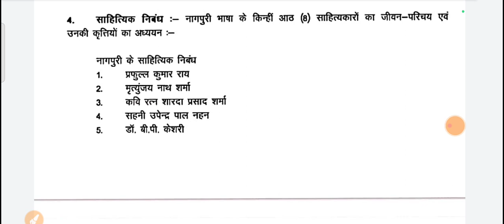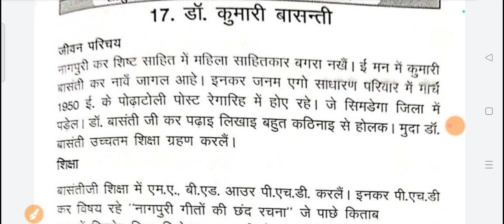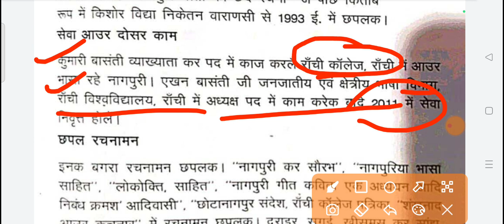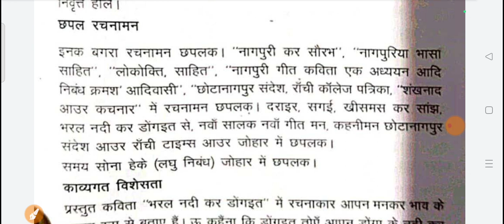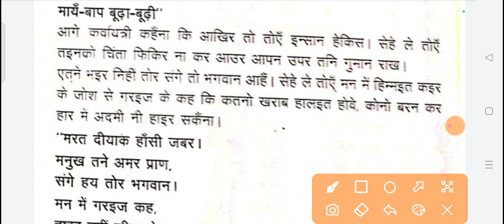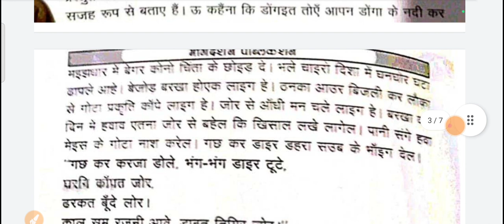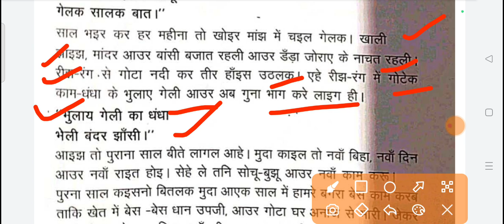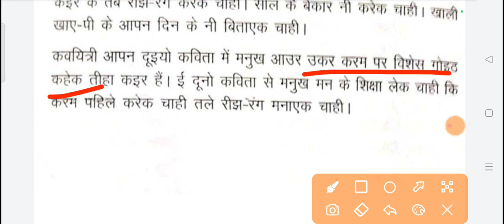डॉ कुमारी बासंती// नागपुरी कवि और उनका काव्य//JSSC CGL 2023//नगरपालिका संवर्ग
लेखक परिचय
# शारदा प्रसाद शर्मा

विजयी भव:"

स्ट्रेटजी -2 Paid बैच में रजिस्ट्रेशन को इच्छुक छात्र जल्द से जल्द रजिस्ट्रेशन कराए । संभवत: आज शाम से क्लासेस स्टार्ट हो जाएगी l
Fee Structure 👇

👉New Students -Rs1399( Hard Copy Price Include)

👉Old Students- Rs849

Note( Rs2000+ की बुक खरीदने की जरूरत नहीं )

पेमेंट मोड 👇👇👇
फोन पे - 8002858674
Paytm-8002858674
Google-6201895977